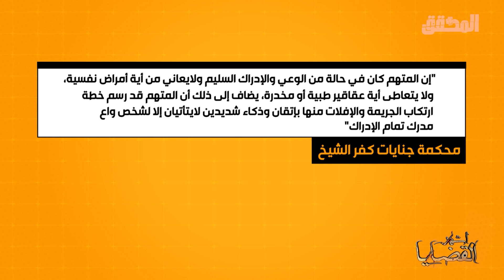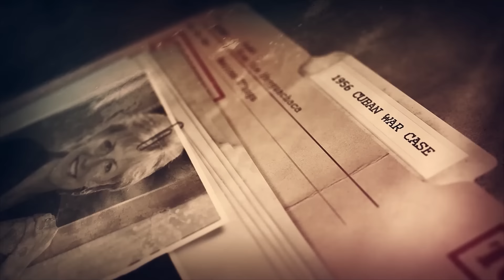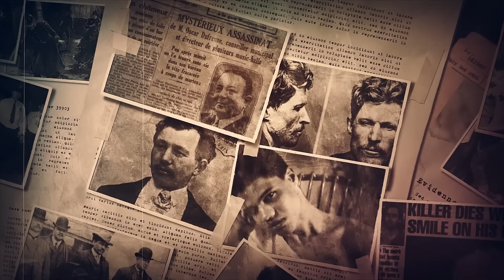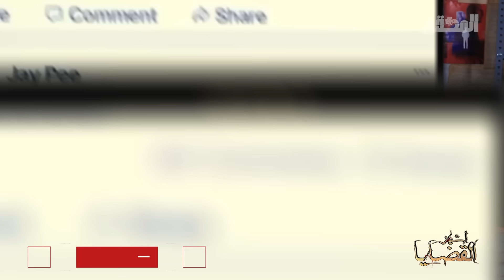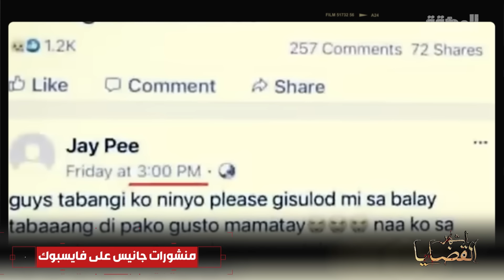!المحقق - عائلات مثالية ولكن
00:00 المقدمة
00:43 ليلة رأس السنة في كفر الشيخ
ليلة رأس السنة في 2018 في مصر و تحديدا كفر الشيخ عاد الدكتور أحمد الى منزله ليجد زوجته و أبنائه مذبوحين شهادة الدكتورة إسراء غيرت مسار التحقيق و كشفت المجرم

26:50   ماذا حصل في العائلة المثالية ؟
13 أوت 2018 في كولورادو بالولايات المتحدة الأمريكية إختفت شانان و بناتها من المنزل بعد عودتها من رحلة عمل أصابع الإتهام وجهت لكريس زوج شانان لكن الهاتف كشف عن مفاجأة أخرى

51:00  إخوة و لكن
تعيش عائلة "ماغاد" الصدمة الكبرى يوم 10 ديسمبر 2021 عند العثور على الإخوة "غوين" و "لوي" مقتولين في المنزل لكن منشور على فايسبوك فضح المستور

صفحة المحقق علي الفيس بوك :
 / almohakek008
صفحة المحقق على انستقرام :
 / al.mohakek
Prod. by